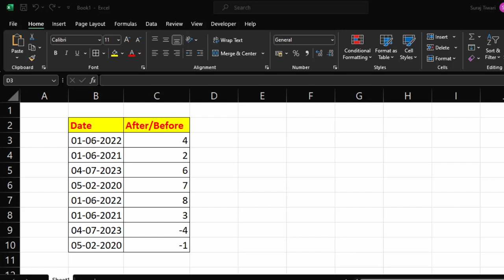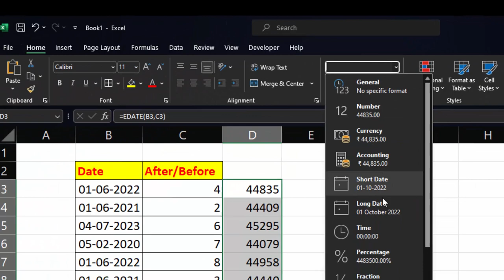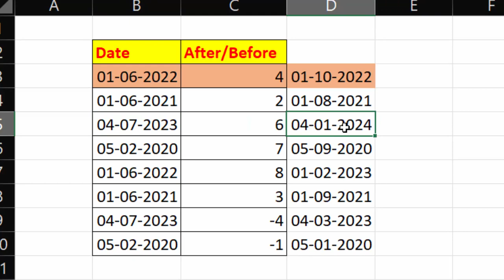How to calculate after or before date in Microsoft excel in hindi and english@COMPUTEREXCELSOLUTION